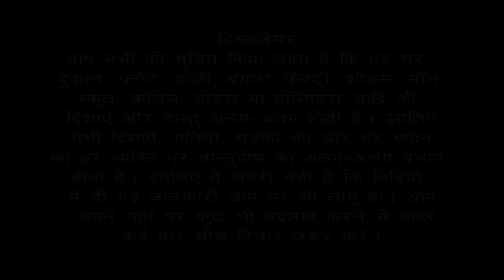Which zone is best for Kitchen: South-East or North-West? Bansal Vastu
Which zone is best for Kitchen: South-East or North-West according to Vastu Shastra?

Complete vastu solutions for South Facing House/ Home  | Bansal Vastu | Dr. Vipin Bansal